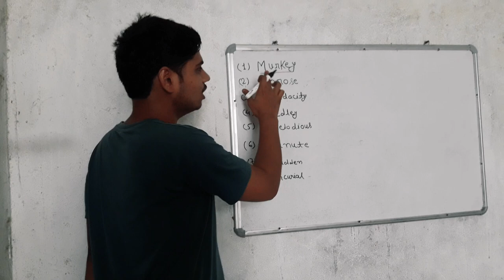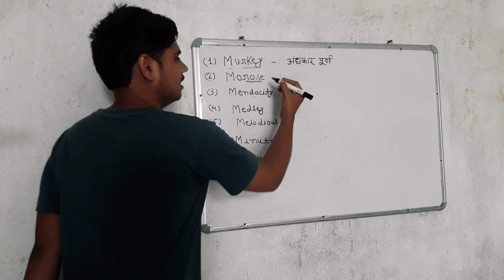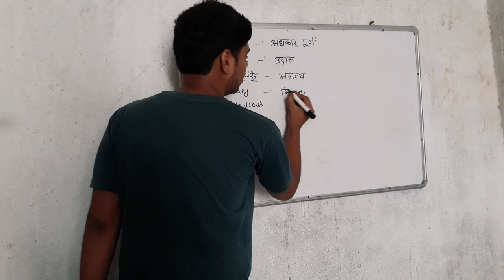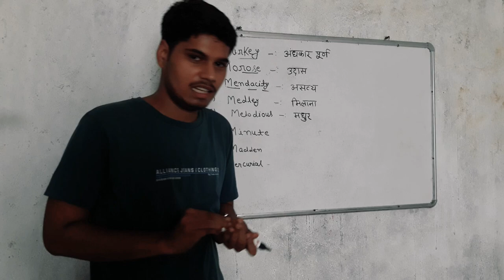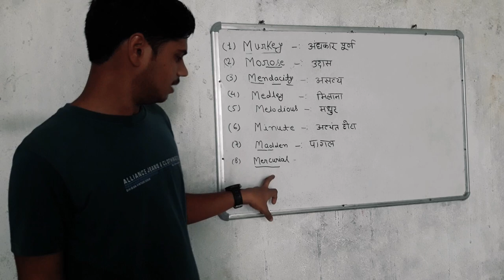english vocabulary by piyush pateriya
this video is all about English vocabulary part 1 with tricks by Piyush pateriya